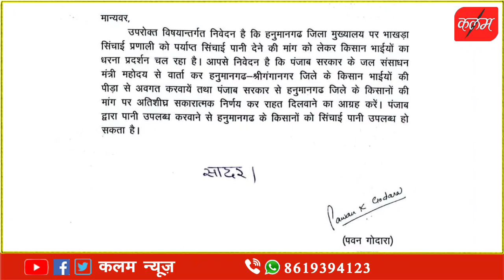किसानों के हाथ फिर खाली ,कलेक्ट्रेट रोड जाम से आमजन परेशान, प्रशासन बेबस, आ सकते हैं हनुमान बेनीवाल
किसानों के हाथ आज फिर खाली ,कलेक्ट्रेट रोड जाम से आमजन परेशान, बुधवार को आ सकते हैं हनुमान बेनीवाल